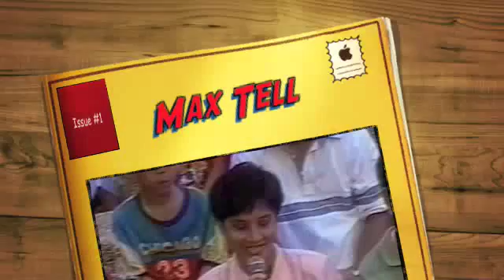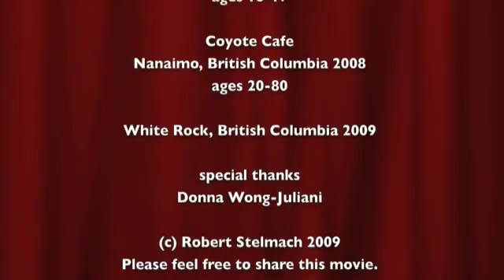Max Tell International Troubadour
Clipping from Max Tell's Seven World Tours and local performances. Max Tell is writer of stories, singer of songs and an award winning poet and song writer with a long list of honourable mentions. In November 2014, Max was awarded the Writer International Network's Distinguished Author and Artist Award for 40 years of working with children as a writer, performer, and educator.